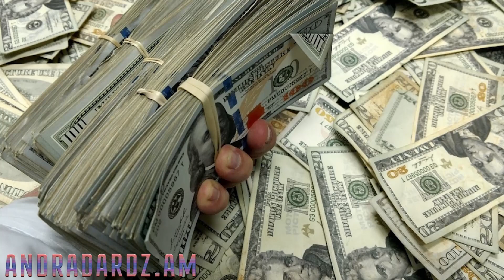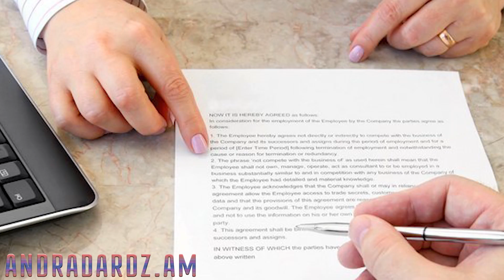Երևանից գնում են Մինսկ՝ անտառով հատում ՌԴ- ի սահմաը, տարբերակ չկա ընտանիք են պահում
2008 թվականին Երևան-Մինսկ չվերթի մեկ ուղղությամբ ավիատոմսը արժեր 40.000 դրամ (1$-ը արժեր 450 դրամ), 2019-ին այդ նույն մեկ ուղղությունը արժեր 70.000 դրամ, 2020-ի հուլիսին «Բելավիա»-ի լրացուցիչ չվերթներով օդանավերը, մեղմ ասած, արագորեն լցվում են՝ 1 օրվա ընթացքում բոլոր տեղերը գնվում են, պահանջարկն ահավոր մեծ է։ Հիմա ուշադրություն՝ մեկ ուղղությամբ ավիատոմսի գինը Երևան-Մինսկ արժե 225.000 դրամ։ Այս մասին ֆեյսբուքյան էջում գրել է ավիացիոն խորհրդատու Նավիկ Խաչատրյանը։